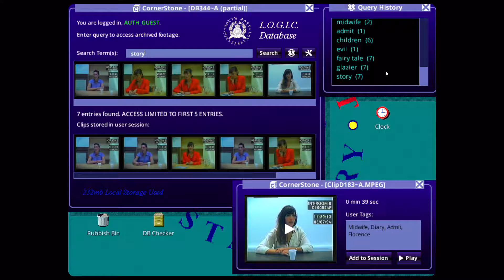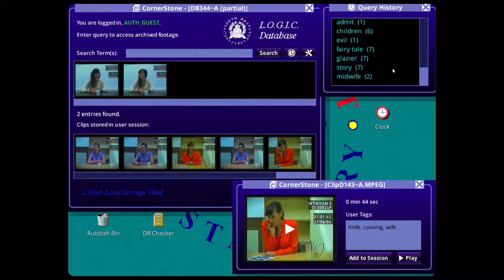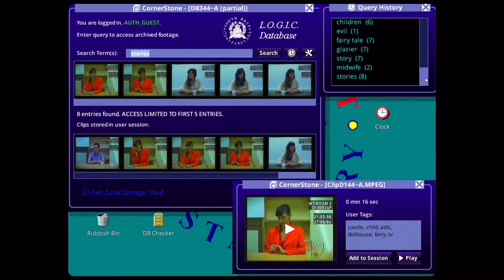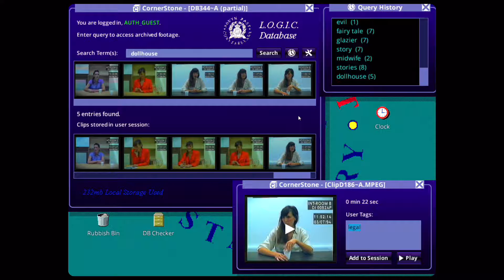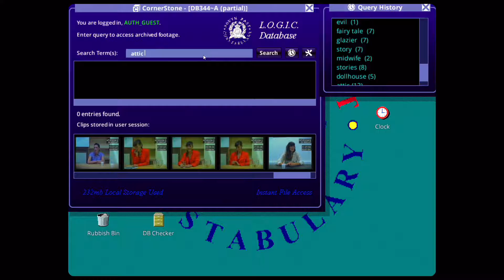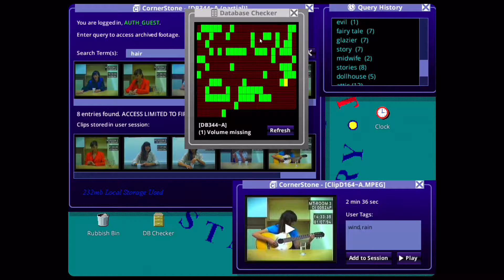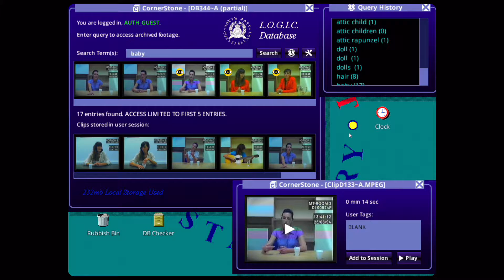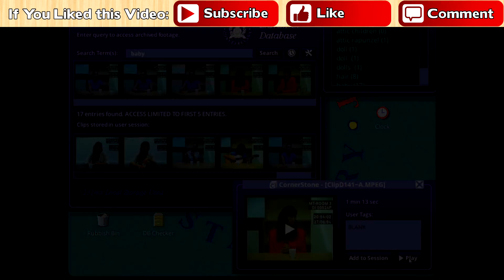Finding Simon's Body - SB Plays Her Story [ep6]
We take a closer look at Hannah and Eve's childhood by seeing what she says about Stories, about the attic where their childhood Dollhouse was located in, and most importantly about her Baby.  One clip in particular recounts how she discovered a body, most likely Simon's body.

This is a game about a woman talking to the police, where we must use keyword searching to find clues and potential search terms to unlock additional video clips.  There is no specific 'win condition' where you solve the case, but is instead about trying to discover all the clips from the database.

Let me know down in the comments what terms you'd like to see us search for.